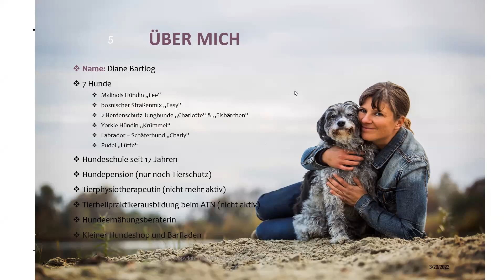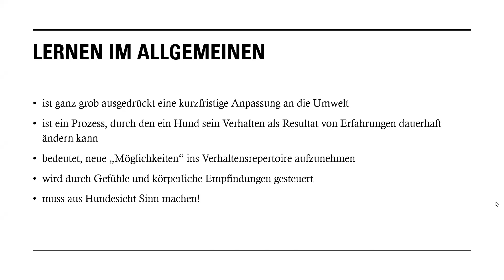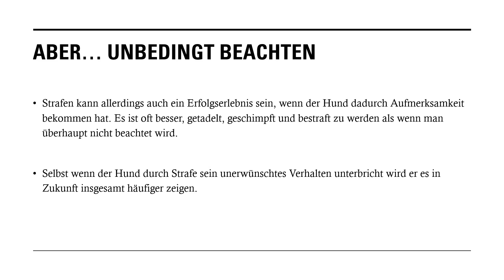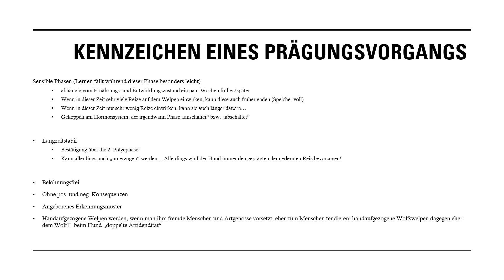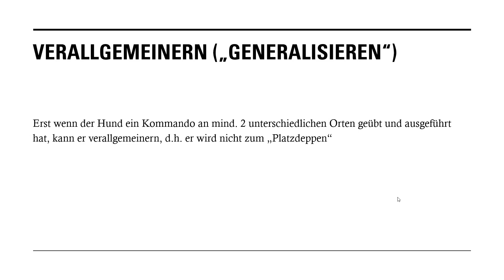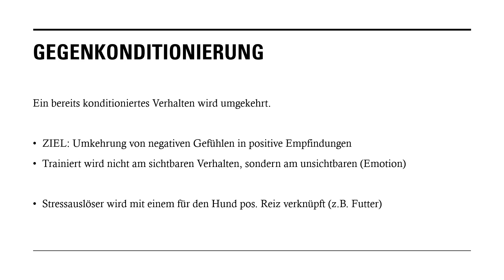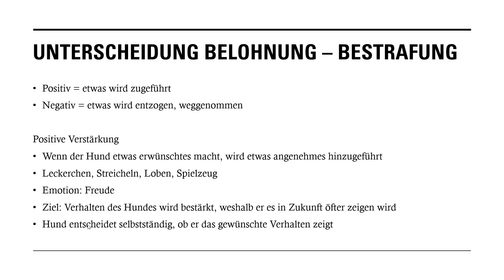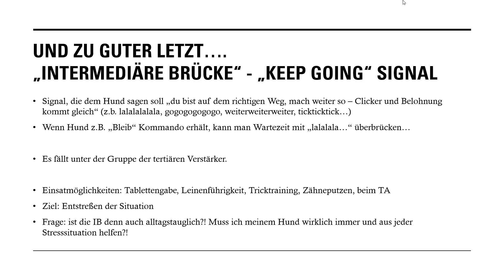"Wie Hunde lernen"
Wir freuen uns, dass du unseren Kanal gefunden hast 👍

Hündische Grüße